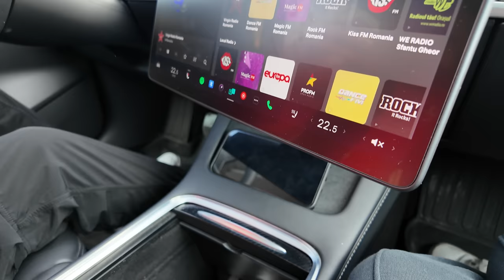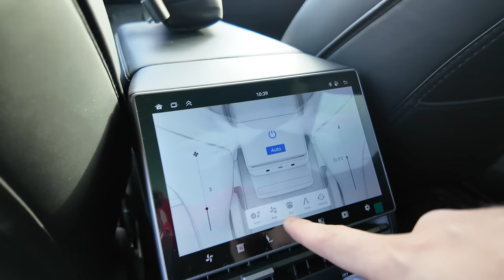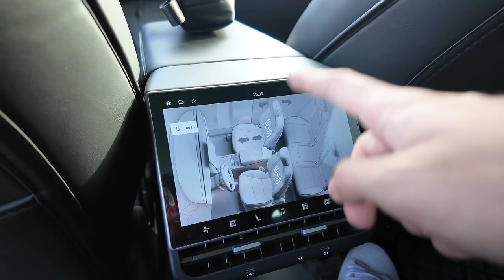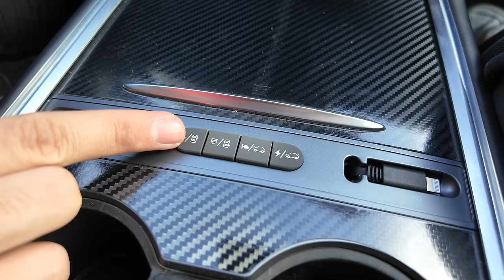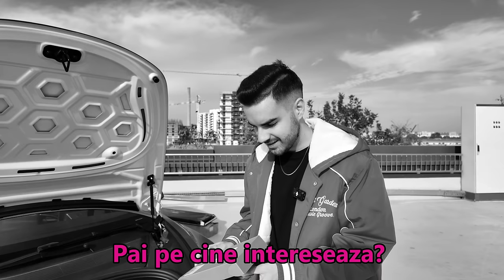Deschid Mistery BOX de 1000 EURO pentru TESLA !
✅22% REDUCERE cu Codul: AndreiRO

👉Tesla Model 3 Y USB Hub Fast Charging Retractable Cable Multi Function Docking Station With Physical Button

👉High-mounted Lamp Garnish For Tesla Model 3 & Model Y & Model 3 Highland

👉Hansshow H86 Android Rear Entertainment Screen - Advanced Upgrade For Tesla Model 3/Y

(27% reducere cu codul andreiro)

• AndreiRO •